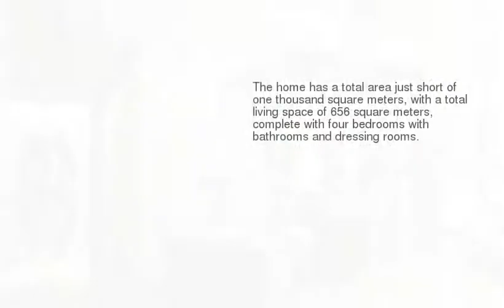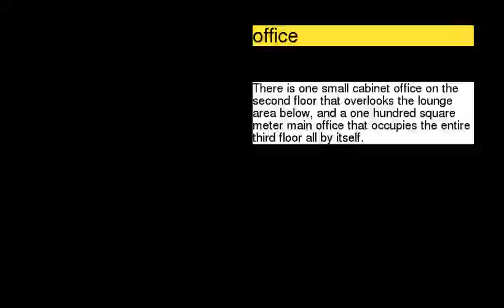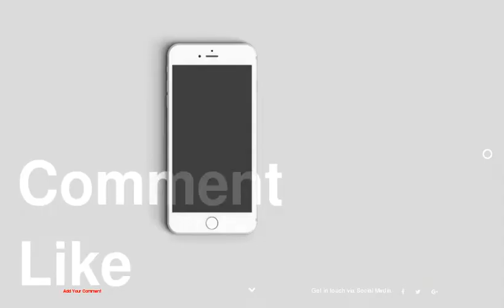Russian Home Design: A Menagerie of Modern Hues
be creativo
1 :
2 : color
3 :
4 :
5 :
6 :
7 :
8 :
9 : office
10 :
11 :
12 :
13 :
14 :
15 :